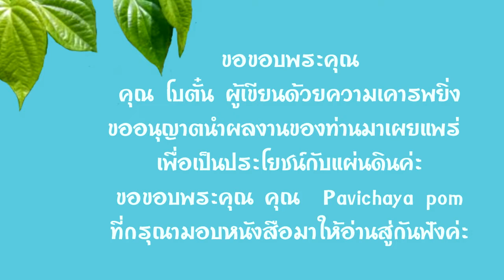3.หนังสือเสียง แวววัน ประพันธ์โดย โบตั๋น อ่านโดย อังกุระ